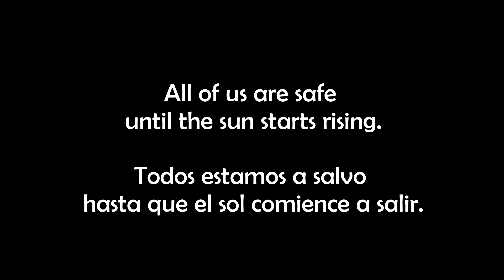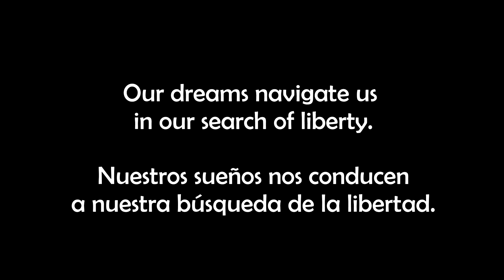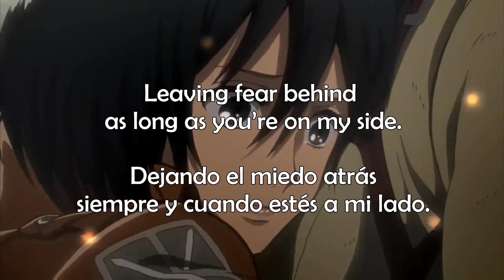Epica - If Inside These Walls Was A House (Subtítulos Inglés & Español)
Tercera canción del EP de Epica. Lo ambienté con algunas imágenes del anime que espero les guste.
La canción es hermosa, en verdad que la amé. Bueno es Simone Simons quien canta y ella tiene una voz maravillosa.

En fin disfrútenla :D